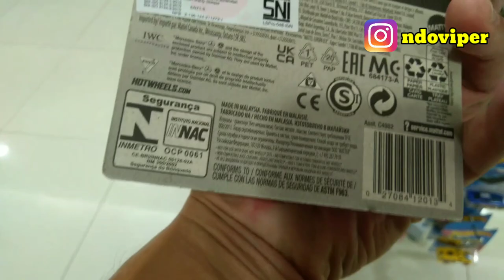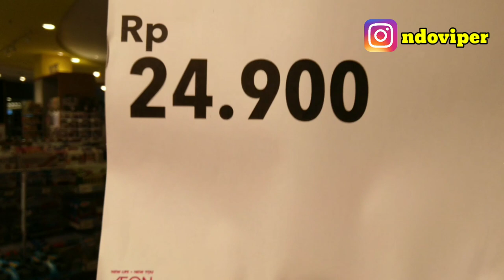Hunting Hot Wheels Jakarta : Banyak Nemu Hot Item Tapi Skip 😁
Di Vlog Hunting Hot Wheels Jakarta ini saya banyak nemu hot item tapi saya skip dan  wilayah hunting saya meliputi Jakarta Selatan dan Jakarta Timur, dannnnnn apa yang saya serok itemnya di gantungan? simak video nya yah✌️

hunting hot wheels,hunting hot wheels jakarta selatan,vlog hunting hotwheels indonesia,hunter jakarta selatan,hunter hotwheels jakarta selatan,hot wheels super treasure hunt,ndoviper